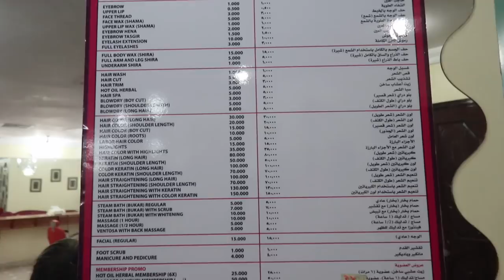Vlog No. 186 - Chikahan While Nagpapa-Brazilian Wax! Dami Kong Tawa! Meet My “Personal Gardener” 😂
Not!